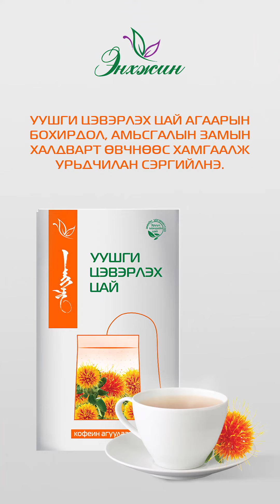MFC ADVICE №4 АГААРЫН БОХИРДЛООС ХЭРХЭН УУШГИА ХАМГААЛАХ ВЭ?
Эрүүл мэндэд хэрэгтэй НЭГ минутын зөвлөгөө.

Байгальд ээлтэй ЭНХЖИН | УУШГИ ЦЭВЭРЛЭХ ЦАЙ